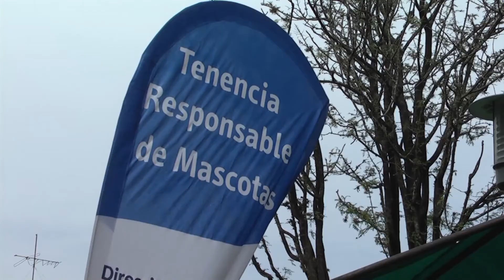Resumen de noticias de la semana en un minuto